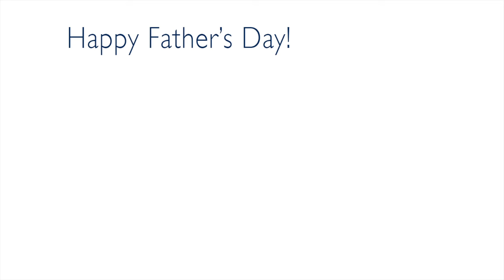'Merci Maman' becomes 'Merci Papa' this Father's Day!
To celebrate Father's Day 2016 we've had our logo revamped! And this is the perfect occasion for the Merci Maman team to say "Thank You" to their dads!